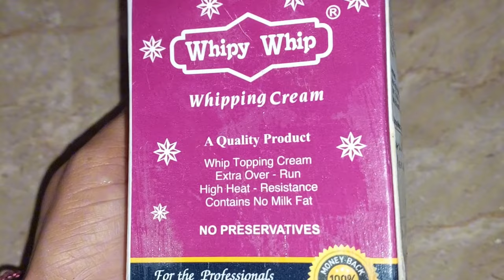mery husband mary liye nhi kise or waja sy aya meri sass ny kya kha Ramadan special dessert